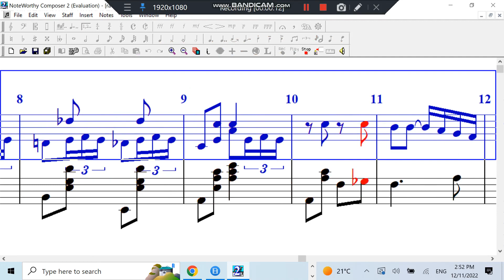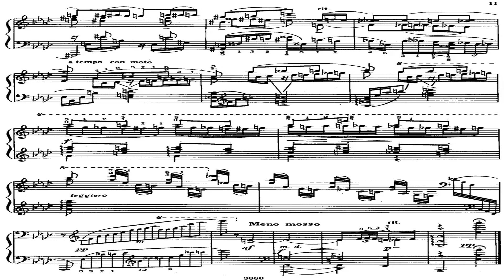rachmaninoff polka de wr